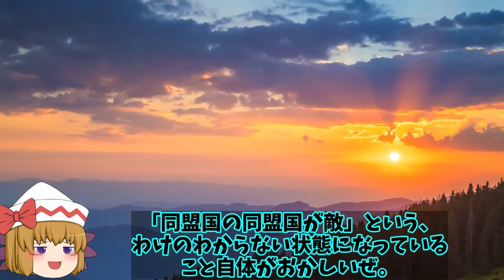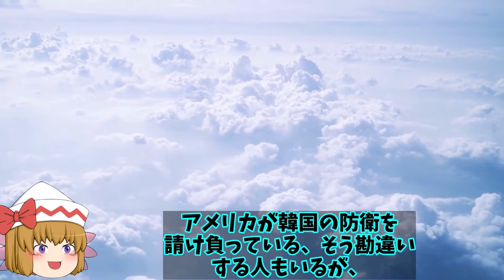【ゆっくり解説・軍事News】自衛隊最強スペシャル 三菱重工もがみ型4番艦ステルス護衛艦進水式！すでに4番艦まで建造の驚異的なスピードの理由【スペシャル・特集】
自衛隊最強スペシャル 三菱重工もがみ型4番艦ステルス護衛艦進水式！すでに4番艦まで建造の驚異的なスピードの理由【スペシャル・特集】

01三菱重工もがみ型4番艦ステルス護衛艦進水式！すでに4番艦まで建造の驚異的なスピードの理由は？

2韓強襲揚陸艦馬羅島就役F35B艦載可能へ！F35Bの甲板は耐熱加工無し、艦載だけは可能かな？

3露のソ連時代強力と言われた原潜の能力も！60隻を超える戦力の実力ははるか下だった？

引用・転載「出典：海上自衛隊ホームページ」
引用・転載「出典：航空自衛隊ホームページ」
引用・転載「出典：陸上自衛隊ホームページ」